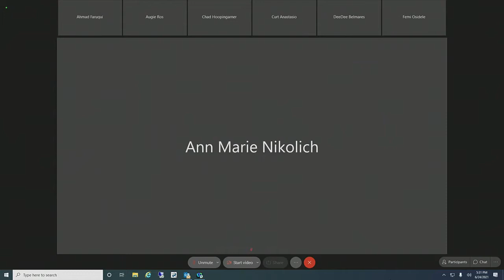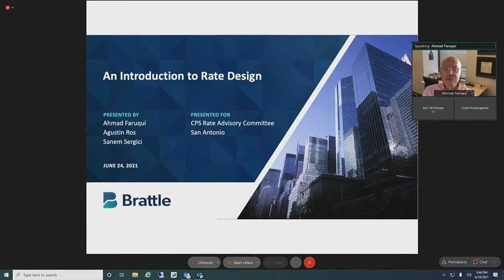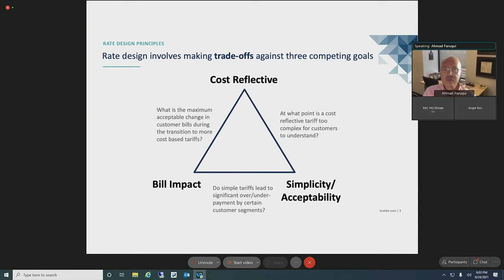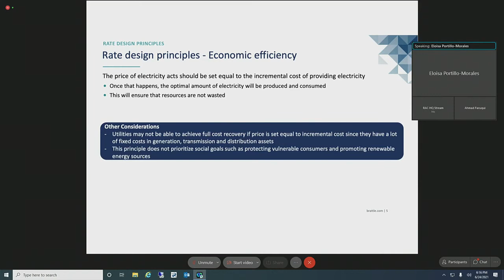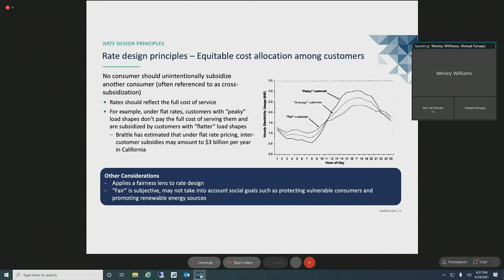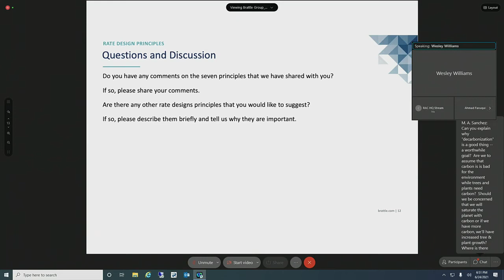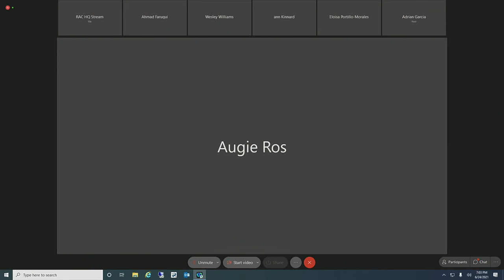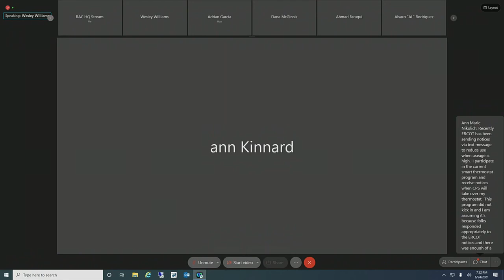Rate Advisory Committee meeting June 24, 2021